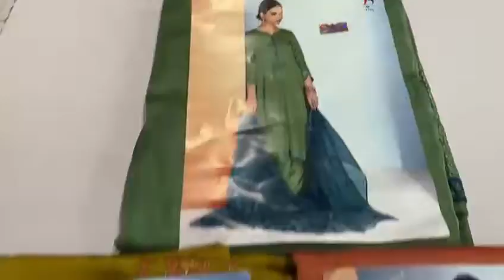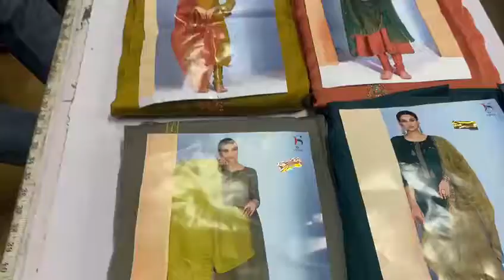LATEST SUITS COLECTION ||NEW DESIGN COLLECTION||EMBROIDERY WORK||TOP +BOTTOM +DUPATTA ||FABTEX INDIA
Top : Pure Silk With Embroidery Work , Bottom : Dull Santoon , Dupatta : Organza With Embroidery.

Chandni  Chowk,
Delhi 110006

sharara suits
chandni chowk
new fashion
pakistani suit
chandni chowk
ladies suit
chandni chowk
kurta dupatta
Design
suit piece
suit piece
fancy suit
Cotton suit
Fancy suit
Cotton suit
Boutique collection
Cheapest suit market
Cotton suit
Fancy suit

Kurti Design
Pure Cotton Suit
Jaipuri Suit
Ladies Suit Design
Basic Suit
Dress Material
Cotton Suit
Kurti Market
Long Kurti
Kurti
Stylish Kurti
Sharara Suit
Heavy Dupatta
SuitPure Suit
Nai Sarak
Ladies Suit
Handwork Suit
Latest Suit Design
Designer Wear
Chandni Chowk
Unstitched Suit
Nai Sarak
Designer Suit
Ladies Suit
Hand Work Ladies Suit
Heavy Suit
Eid Collection
Sharara Design
Sharara
Bourtique Suit
Catalogue Suit
Long Suit
Fancy Suit
Sasti Kurti
Suit
KurtiCotton
Gown Kurti
Long Gown
ladies suit
pakistani suit
chandni chowk
ladies suit
chandni chowk
kurta dupatta
Design
suit piece
suit piece
fancy suit
Cotton suit
Fancy suit
Cotton suit
Boutique collection
Cheapest suit market
Cotton suit
Fancy suit
Stylish suit
Long designer suit
Bridal suit
Latest Fashion
latest Designs and patterns of Dresses
Anarkali Suits
Sarees
Kurtis
Salwar Suits Women Salwar
Designer Suits
Salwar Kameez